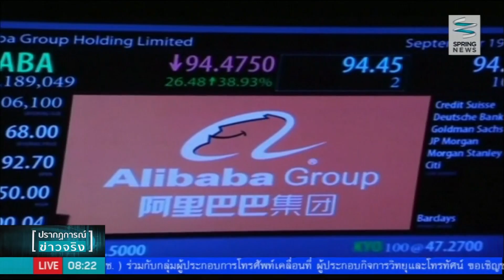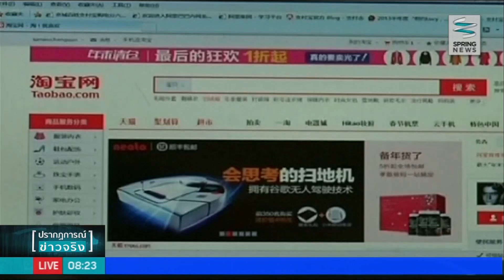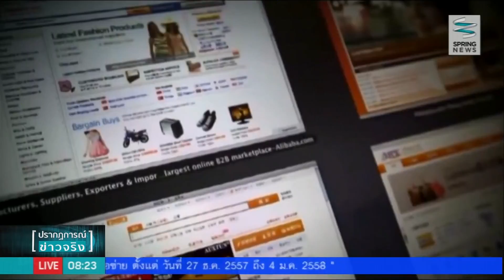อันดับ 9 อาลีบาบาสยายปีกสู่ตะวันตก - Springnews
ปรากฏการณ์ข่าวเด่นรอบโลก ปี 2557 อันดับที่ 9 ในปี 2014 ถือเป็นปีทองของนักธุรกิจจีนที่ชื่อ "แจ็ค หม่า" เพราะเขาได้นำบริษัท อาลีบาบา ยักษ์ใหญ่ด้านธุรกิจอีคอมเมิร์ส เข้าไปจดทะเบียนในตลาดหลักทรัพย์นิวยอร์กและสร้างสถิติขายหุ้นไอพีโอที่มีมูลค่าสูงที่สุดในตลาด ไปติดตามเรื่องราวของเขาในรายงาน

อันดับ 10 ผู้นำใหม่อินเดีย-อินโดนีเซีย พลิกโฉมประเทศ